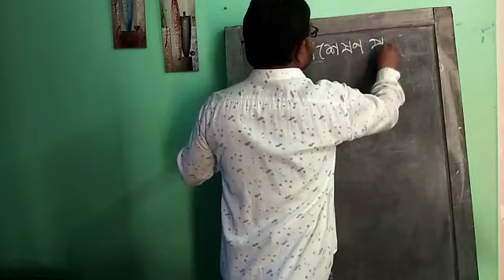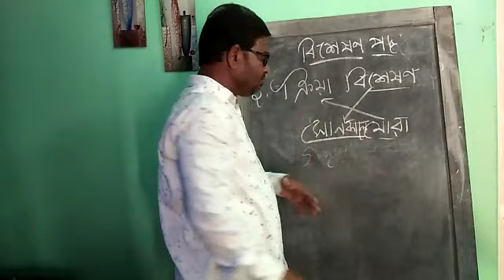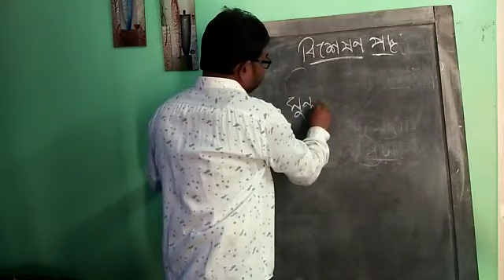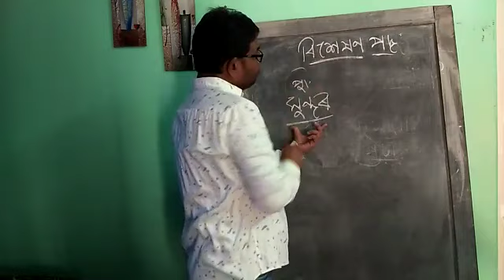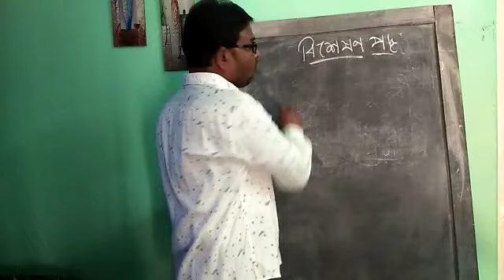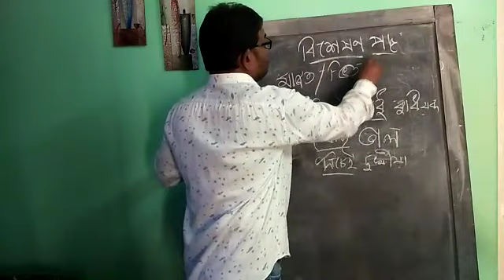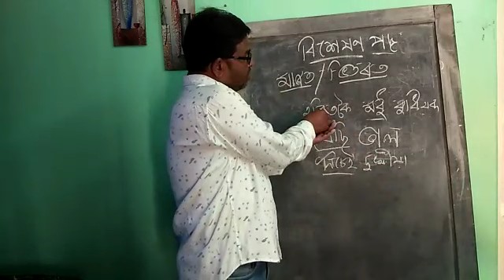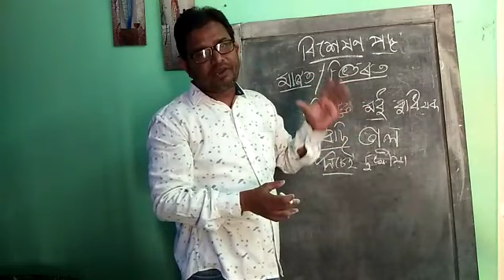Class IX Assamese Grammar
Bisheshan Pod ( Part II)